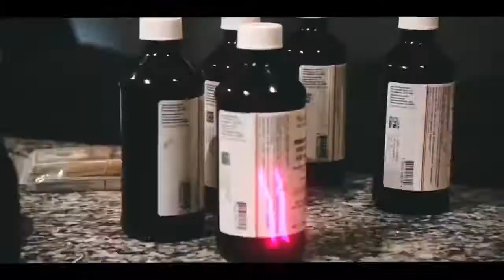No Tomorrow (Prod. By Rx Brainstorm)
REDTHUGN OUT NOW‼️💪🏼💪🏼💪🏼⚡️⚡️ ALL PLATFORMS

SEARCH “HiiTechRed” on SoundCloud & YouTube